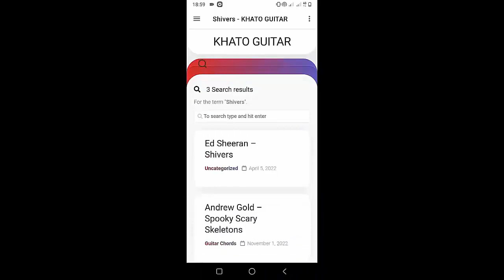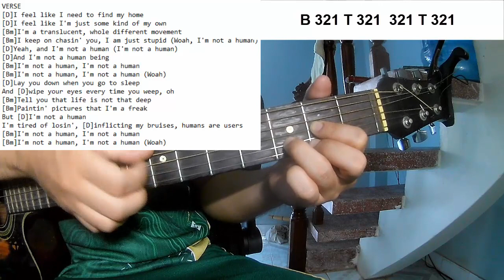XXXTENTACION - I'm Not Human | Guitar Tutorial